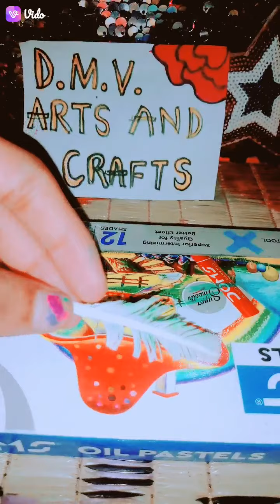Peacock.. Reuse of old badminton cock..